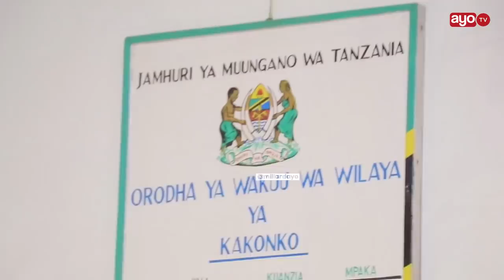ANDENGENYE KAZI SASA IMENOGA AANZA ZIARA KIGOMA NZIMA ''NIKIWA NJE YA HAPO NITASIKITIKA SANA''